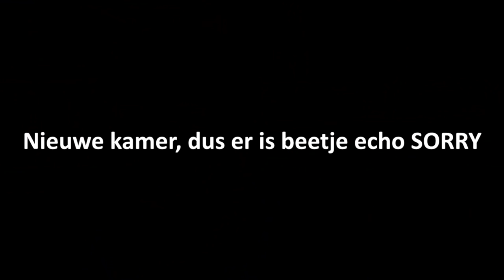IK ONTVOER MIJN GROOTSTE VIJAND!! - Roerveen Roleplay